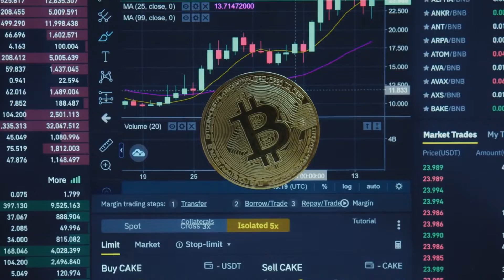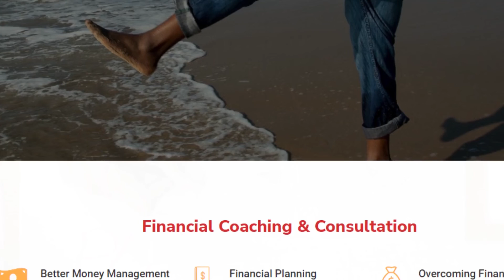11 Ways To Get wealthy In Kenya (Africa)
11 Ways To Get wealthy In Kenya (Africa)

8 Simple Steps To Financial Freedom (What You Should Do To Achieve Financial Freedom)

10 Best Stocks(Shares) To Buy and Hold in Kenya (These Stocks Will You Millions in Kenya)

About Me***
I am Kenneth Joe, a Finance and Investment Coach. Academically, I am a PhD candidate doing my research in E-commerce Law. I'm a versatile individual with unique perspective to the world and every situation, a quality that I exhibit  in my coaching. From the understanding of Political Governance and International Development to International Economic and Resources Law to Finance and Investments and to Business Data Analysis and currently onto Data & Cloud Engineering, coupled with diverse voluntary roles and experiences in EU and Africa and a passion for travelling the world, I teach Finance with an open mind and a wealth of knowledge that can help in transforming your financial path.
Am an avid traveller with over 100 countries under my belt so far. I am a Life Coach and Co founder of Gene Coaching School.